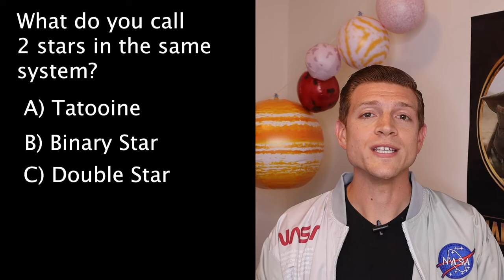How Far Away is Pluto?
Space is huge! How far away do you think the dwarf planet Pluto is? I be it's further than you think!